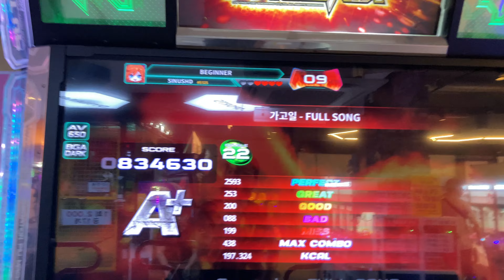230905 D22 Gargoyle Full Song Challenge / Sanxion7 【PUMP IT UP 2023 PHOENIX】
▣ Speed (or AV) Option
▶ LV1 ~ 10 : AV350 (=X2 speed of BPM 175)
▶ LV11 ~ : AV 650
▶ CO-OP : AV 500

■ Major playlists of PUMP IT UP patterns